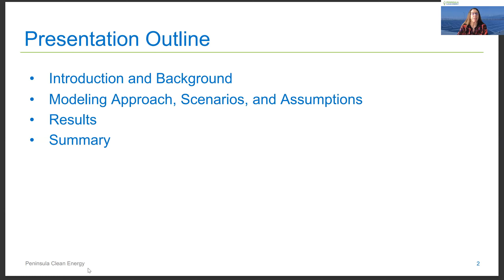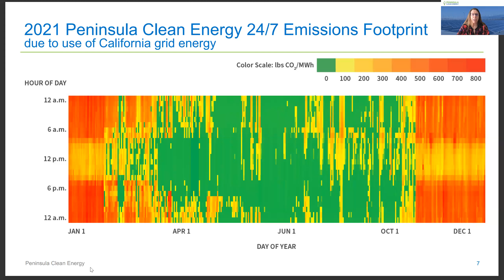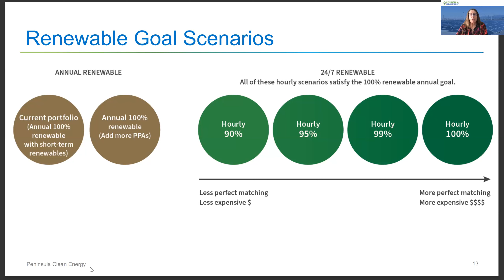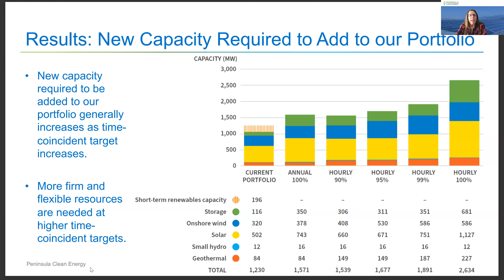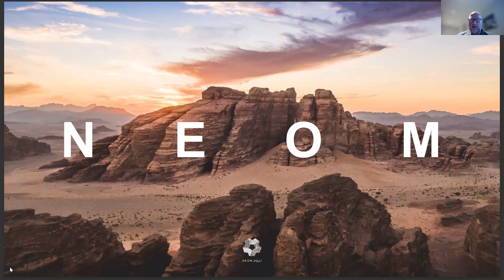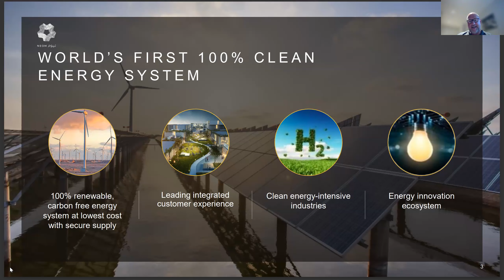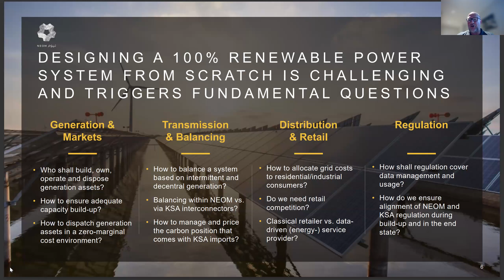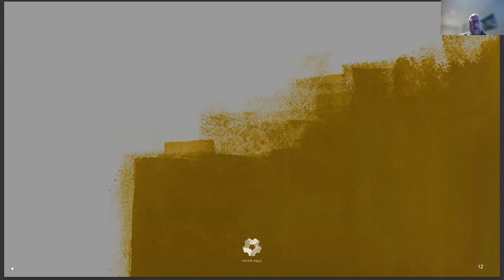A journey towards decarbonization and 24/7 CFE June 22, 2023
This webinar will focus on two great examples of businesses on a journey to achieve 24/7 CFE and decarbonization. Peninsula Clean Energy, a community choice aggregator serving 21 cities and towns in the Bay Area, set a goal to deliver 100% renewable energy to match demand on an hour-by-hour basis by 2025. NEOM Energy is currently pursuing groundbreaking efforts in building a megacity in Saudi Arabia powered by 100 percent clean energy, through renewable solar, wind and green hydrogen-based energy. The panel will answer key questions: How to achieve such ambitious goals and what are the challenges and lessons learned so far?